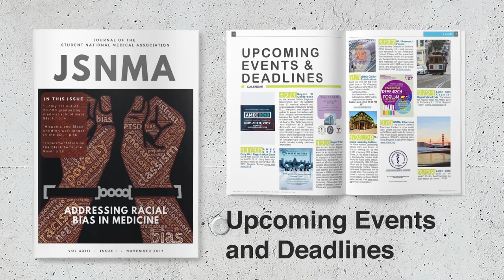JSNMA FALL 2017 Addressing Racial Bias in Medicine Vol. 23 Is. 1 Promo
The Latest edition of the Journal of the SNMA (JSNMA) is now available for pre-release for SNMA Members. In this edition, we address Racial Bias in Medical Education.